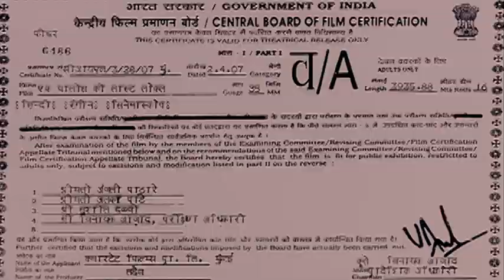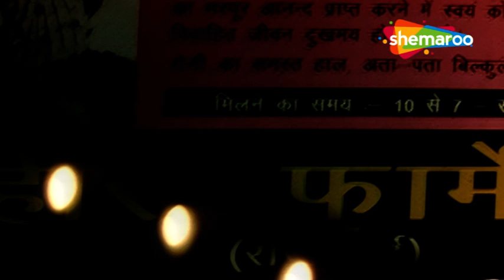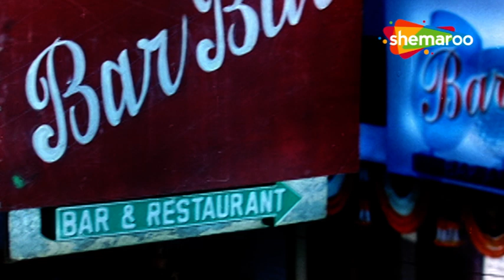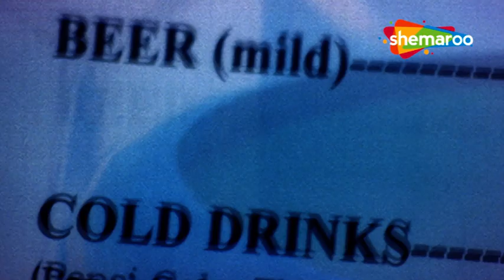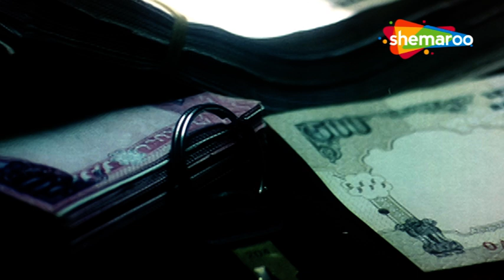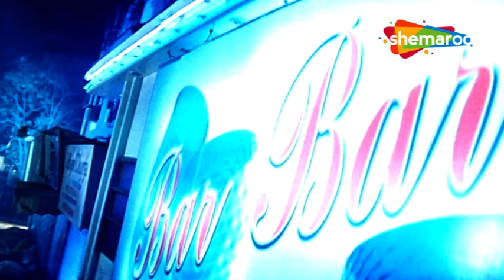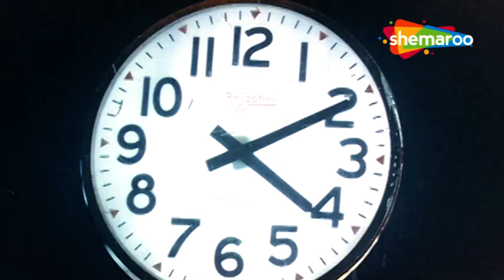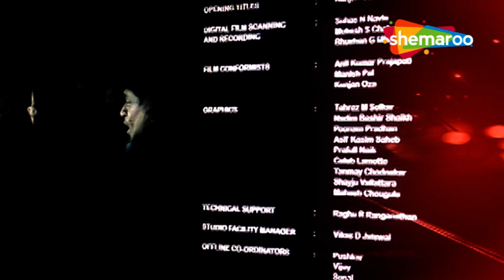लारी क्या छूटी ज़िंदगी की चाल बदल गयी | ABHAY DEOL NAWAZUDDIN SIDDIQUI NEHA DHUPIA HD THRILLER MOVIE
लारी क्या छूटी ज़िंदगी की चाल बदल गयी | ABHAY DEOL NAWAZUDDIN SIDDIQUI NEHA DHUPIA HD THRILLER MOVIE | EK CHALIS KI LAST LOCAL (2007)

A comic thriller about two people who miss the last local train at 1:40 am and how missing of their train changes their course of life forever.

यह दो लोगों के बारे में एक कॉमिक थ्रिलर है, जिनकी रात 1:40 बजे आखिरी लोकल ट्रेन छूट जाती है और कैसे उनकी ट्रेन छूटने से उनकी जिंदगी की दिशा हमेशा के लिए बदल जाती है।

Movie - Ek Chalis Ki Last Local (2007)
Director - Sanjay M. Khanduri
Writers - Sanjay M. Khanduri, Raghuvir Shekhawat
Star Cast - Abhay Deol, Neha Dhupia, Nawazuddin Siddiqui

फ़िल्म - एक चालीस की लास्ट लोकल (2007)
निर्देशक - संजय एम. खंडूरी
लेखक - संजय एम. खंडूरी, रघुवीर शेखावत
स्टार कास्ट - अभय देओल, नेहा धूपिया, नवाजुद्दीन सिद्दीकी

Bollywood Comedy
Follow us on: